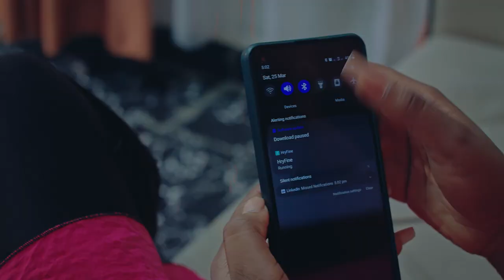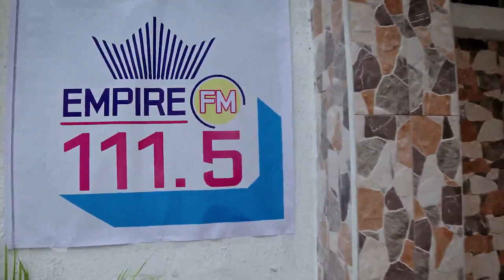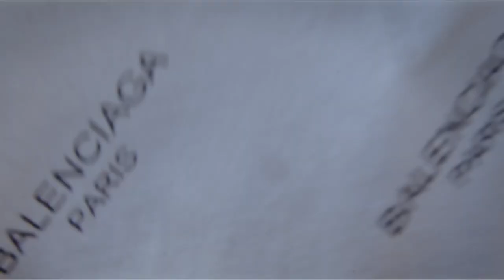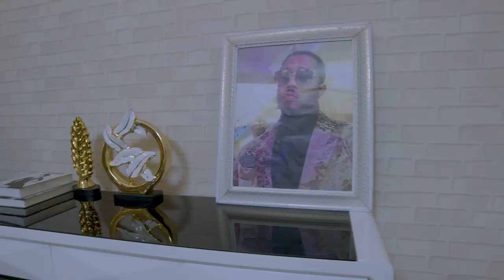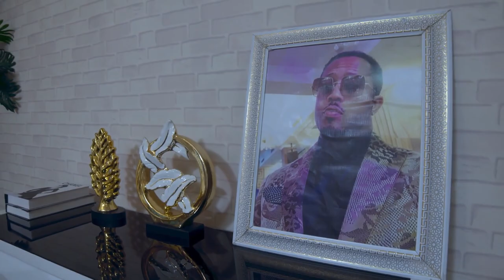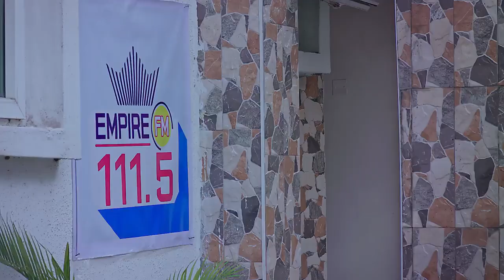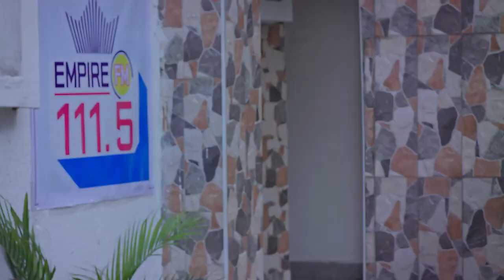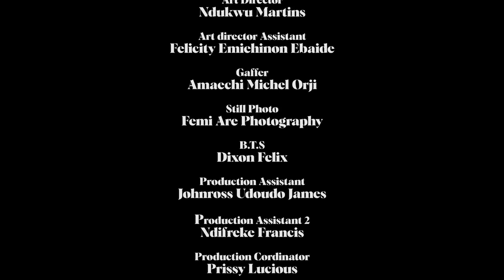THE BOY IN MY HEART - JOUSHA CLINTON, UCHE MONTANA, YVONNE JEGEDE - LATEST 2024 NIGERIAN MOVIE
NOLLYWOOD CREST MOVIE 2024 Latest Nigerian Movies
THE BOY IN MY HEART  -  LATEST NIGERIAN MOVIE
STARRING - JOSHUA CLINTON, UCHE MONTANA, YVONNE JEGEDE

LOVE BITE edited.mp4